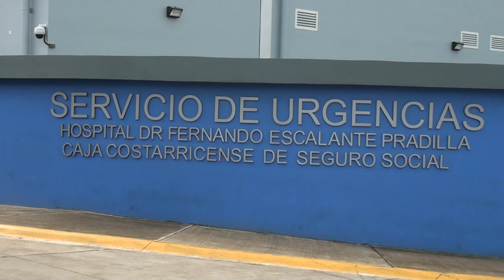Las tres personas afectadas por abejas salieron sin complicaciones y no ameritaron internamiento